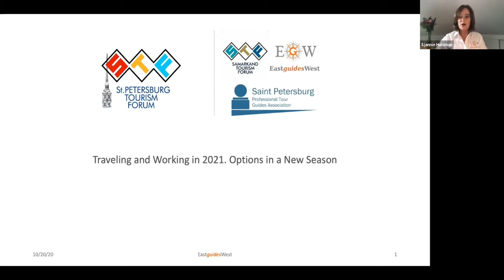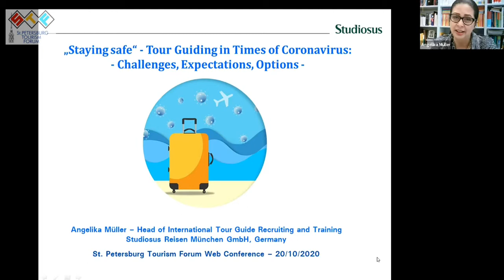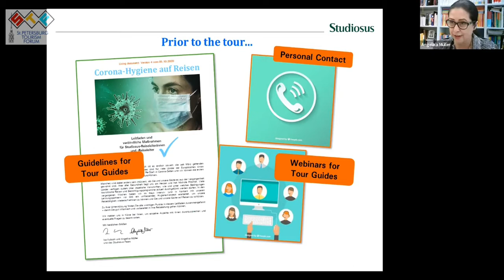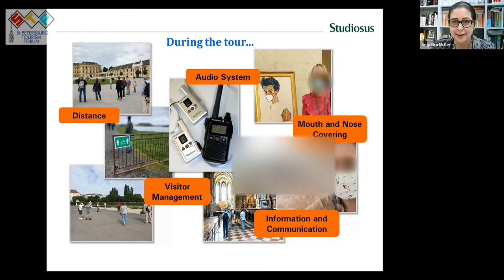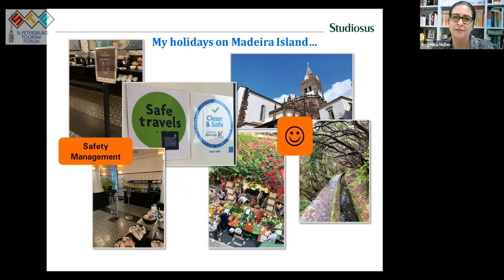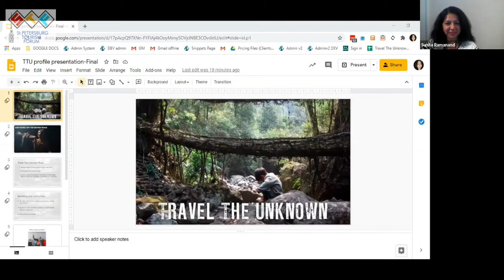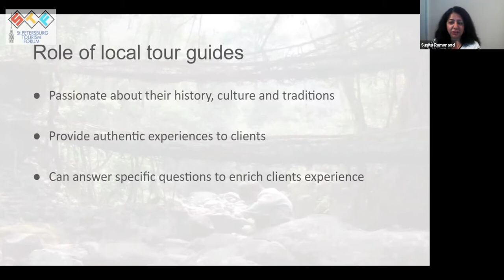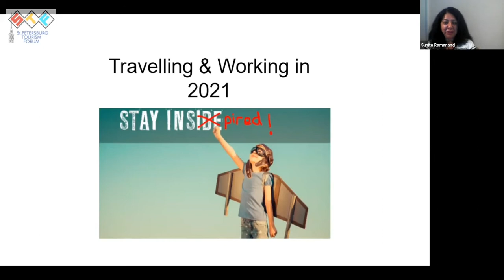Traveling & Working in 2021. Options in a New Season | St. Petersburg Tourism Forum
In this conference of the St. Petersburg Tourism Forum, we discussed the way forward in travel. In October 2020 there was still a lot of "confusion" about the rules and regulations of governmental bodies for people to travel and for professionals to work in travel. This was a fact, but we knew that this will calm down. And when it does, we are in need to be prepared and ready to go!

The Program & Speakers of II online conference of SPTF:
00:02 Sjannie Hulsman, MBA, Owner & Co-founder EastguidesWest B.V., the Hague, Netherlands,
Welcome Greetings & Key Notes

03:27 Angelika Müller, Head of International Tour Guide Recruiting and Training, Studiosus Reisen München GmbH, Germany
Staying Safe - Tour Guiding in Times of Coronavirus: Challenges, Expectations, Options

21:41 Sergey Osipov, Executive Director, Esperance Travel, Saint-Petersburg, Russia
Past to Future: Values to Strategies

34:21 Pete Syme, Adventure Specialist, Digital Transformation Travel Industry, Expeditions, Disrupt Travel, Edinburgh, Scotland
Decades in Days

53:43 Sunita Ramanand, Senior Travel Specialist, Travel The Unknown, United Kingdom
Traveling in 2021: What are Your Expectations & Insights?

1:06:00 Masha Akkaya, MBA, Tour Guide, Board Member of St. Petersburg Professional Tour Guides Association, Russia
Russian Guides in Global Context - The Competitive Edge

1:17:49 Svetlana Ivanova, Tour Guide, Chairperson of Saint-Petersburg Professional Tour Guides Association, Russia
Customized Tour in the New Normal

1:28:45 Q & A

St. Petersburg Tourism Forum, established by St. Petersburg Professional Tour Guides Association, EastguidesWest and Samarkand Tourism Forum, invites you to watch a recording of a previous conference highlighting the following topics:
- To learn from global travel industry professionals and local guides about tour guiding in the New Normal
- To learn from St Petersburg Professional Tour Guides Association how the city is preparing for being a safe and desirable destination in the New Normal
- How to secure guiding jobs through applied tour guide training in and for the New Normal